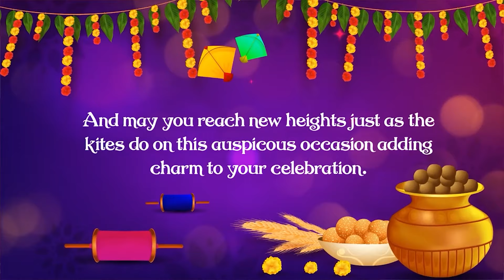Bhogi, Makar Sankrathi, And Kanuma Wishesh 2024 - ପୋଙ୍ଗଲ୍ ମାକରା ସଙ୍କ୍ରାନ୍ତୀ, ଏବଂ କାନୁମା 2024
Watch & Enjoy Bhogi, Makar Sankrathi, And Kanuma Wishesh 2024 - ପୋଙ୍ଗଲ୍ ମାକରା ସଙ୍କ୍ରାନ୍ତୀ, ଏବଂ କାନୁମା 2024 | TVNXT ODIA

Let's celebrate the harvest festival with joy and happiness. Wishing you a very Happy Makar Sankranti!